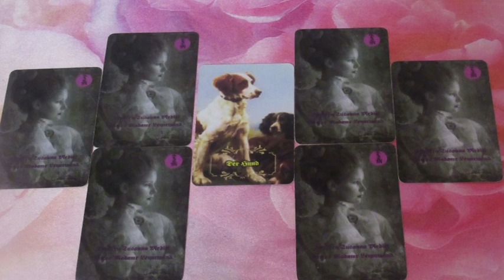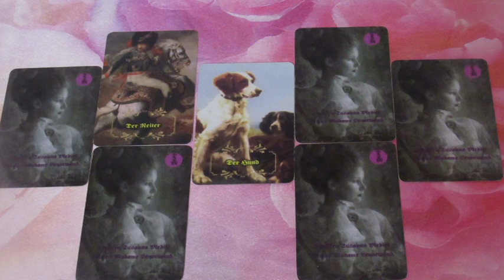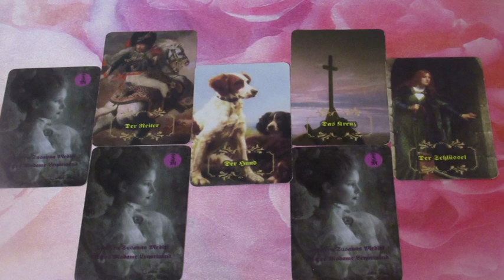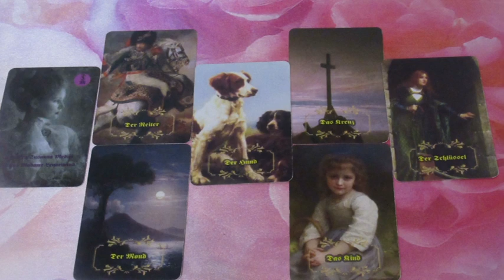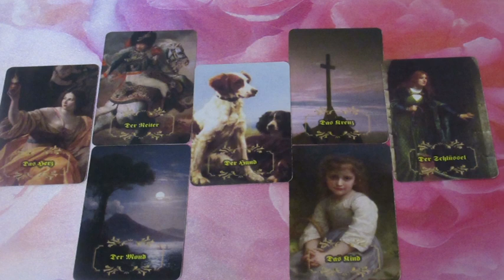Hogyan tovább? Jóslás IVINA részére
Telefonos elérhetőségem jóslásra:
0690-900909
750Ft/Perc

Átutalás:
Erste Bank
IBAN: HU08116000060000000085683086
BIC: GIBAHUHBXXX
Tulajdonos: Dendera Susanna Medici
Kép: shutterstock/Viktoriya Pa